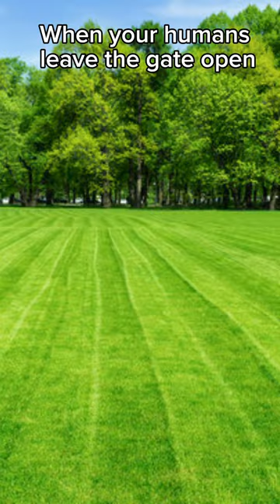Can’t miss my chance